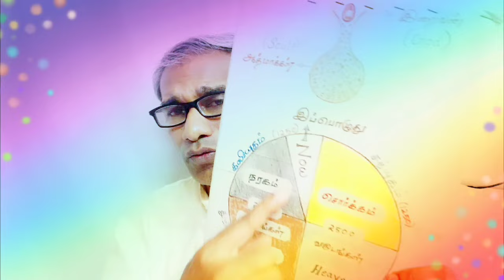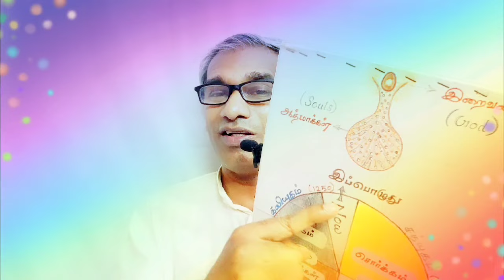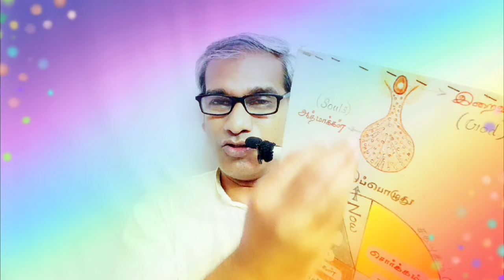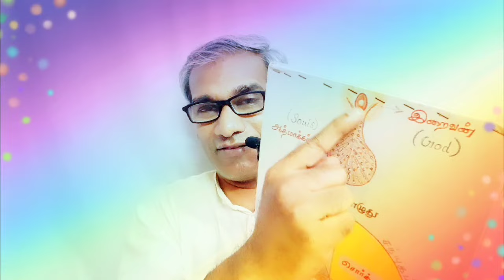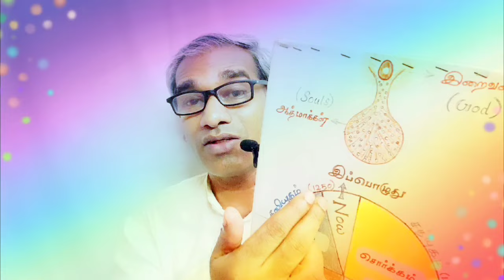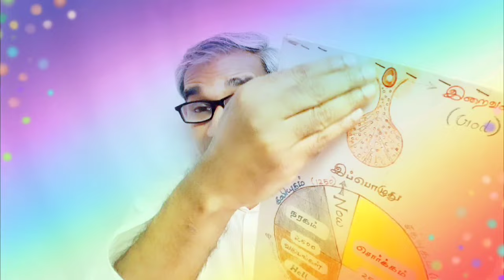பாபா தர்மராஜ் part பண்ணால் உங்களால் தாங்க முடியுமா? Tamil Avyakt Murli 25 August 2024 - BK Saravana